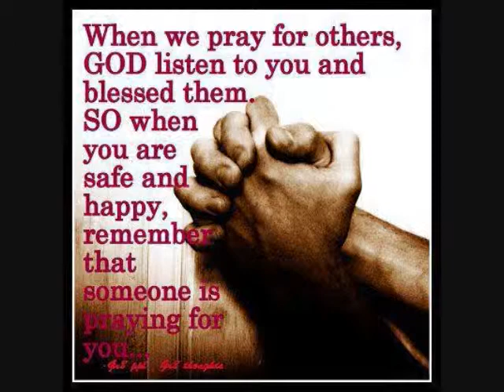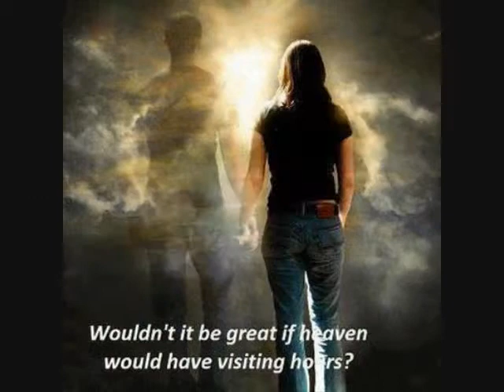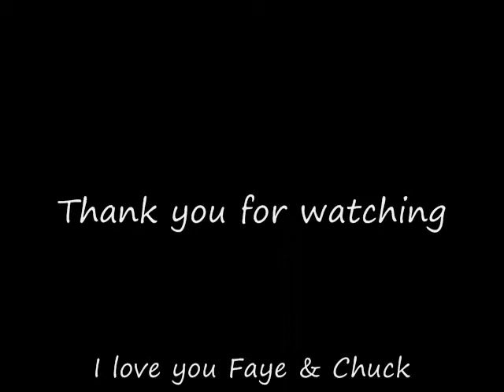Just a closer walk with thee